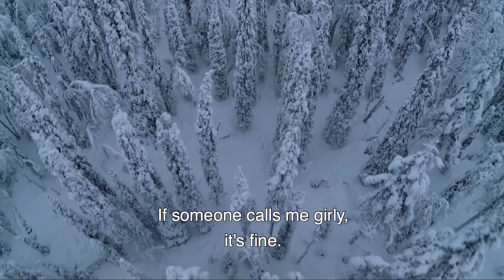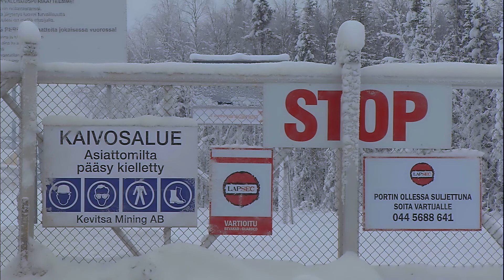Aktivistka - oficiální trailer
Petteri Saario / Finsko / 2017 / 57 min.